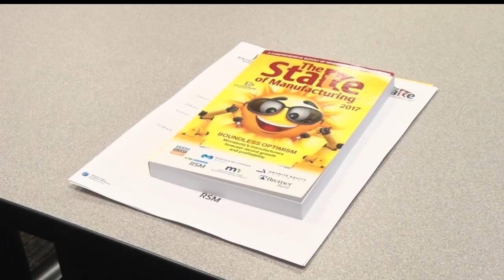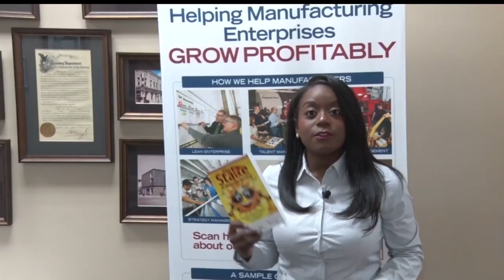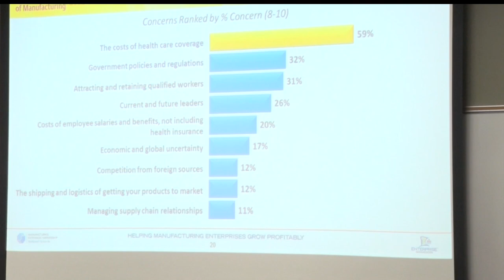2017 State Of Manufacturing Highlights Trends And Challenges